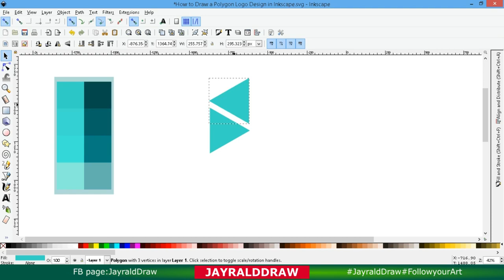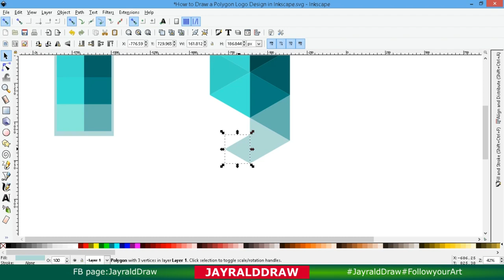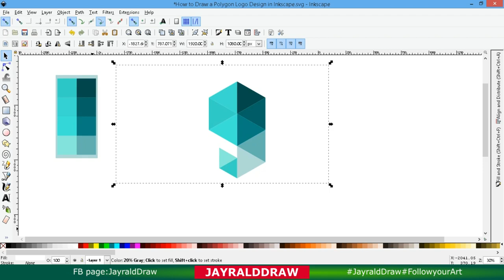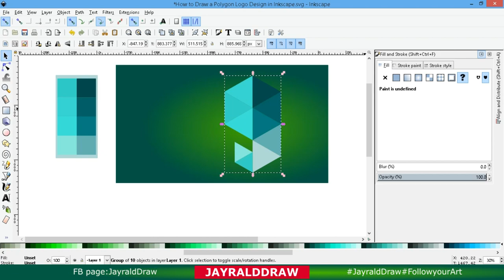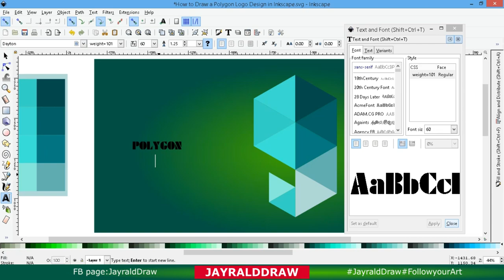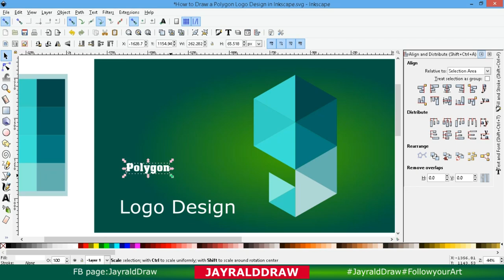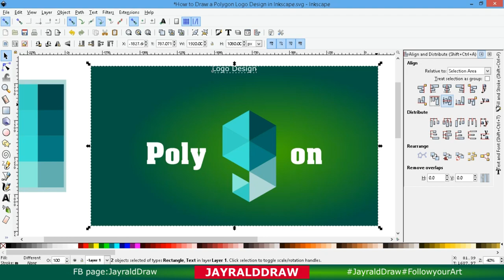Polygon Logo Design| How to Draw a Polygon (Easy For Beginners)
Sa videong 'to, makikita ninyo kung papaano gawin ang Polygon Logo Design gamit ang Inkscape, Sa example na 'to, ay maari kayong gumamit ng iba pang sample letter na nais ninyo, na mas babagay sa inyong Logo Name. Ang technique ng Design na ito ay, nasa video.  Kaya seatback, relax and enjoy! Thank you :)

Please Visit my FB page: JayraldDraw

6 Cool tips:
1. Hold Ctrl Keys, When you want to rotate it in the same place.
2. Use Ctrl+D to duplicate
3. Use F7 for pick color
4. Use space, When more than 1 copy, its like a stamp (just select your shape/object hit space, Whenever you want to stamp it)
5. Hold Ctrl+Shift key to have the equal size.
6. Use Grids to make your Shapes or Objects align.